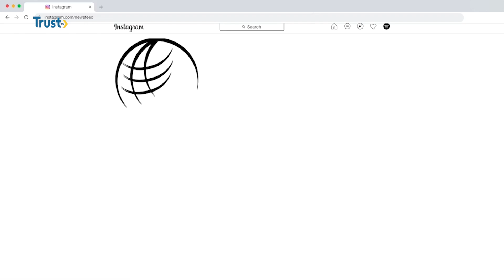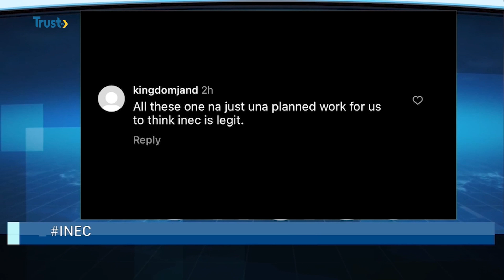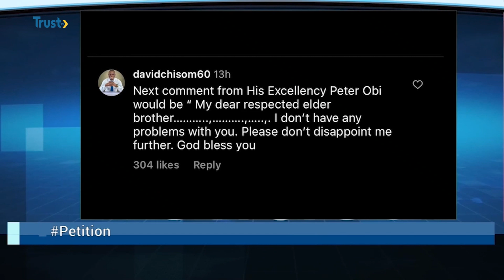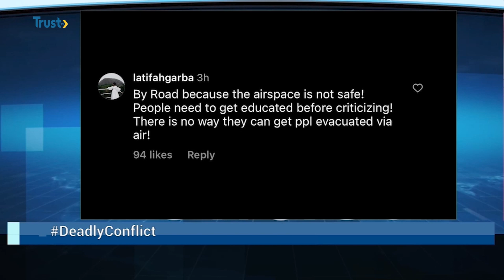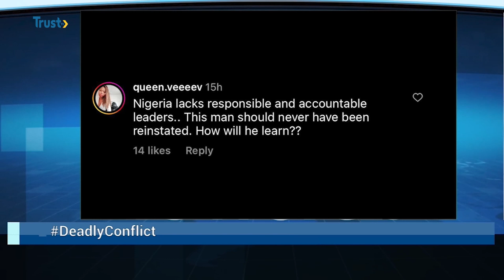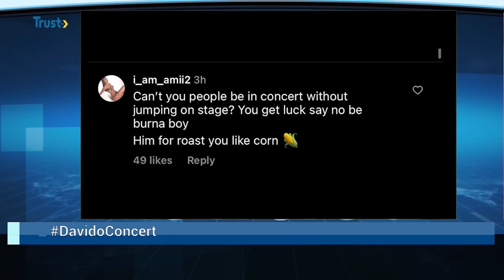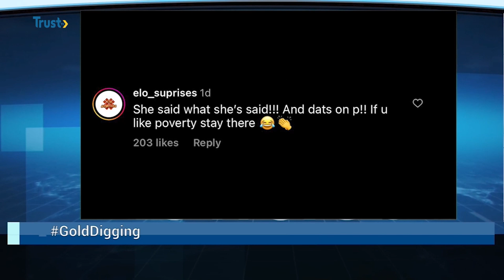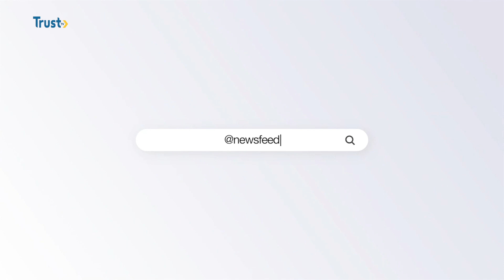NEWS FEED | TRUST TV